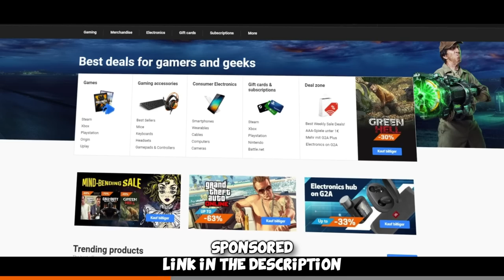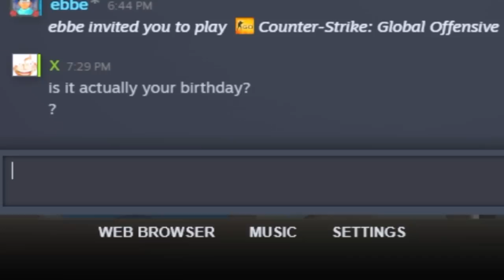Trolling UK GLOBAL ELITE Counter-Strike players...